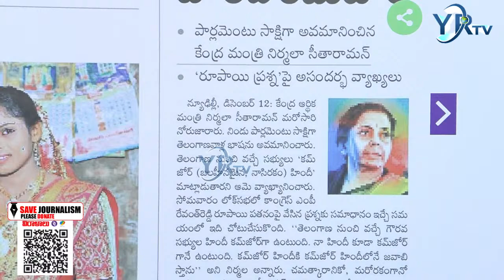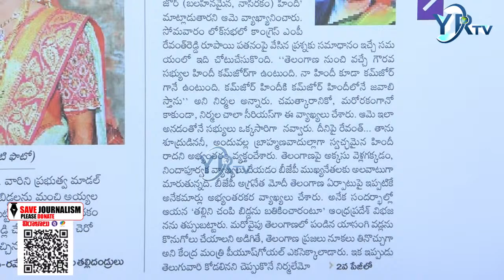లోక్ సభలో రేవంత్ రెడ్డిని అవమానించిన నిర్మల సీతారామన్ | Revanth Vs Nirmala Sitharaman | YR TV Telugu